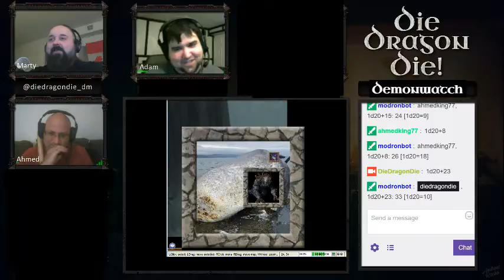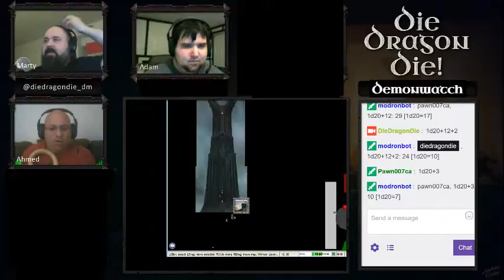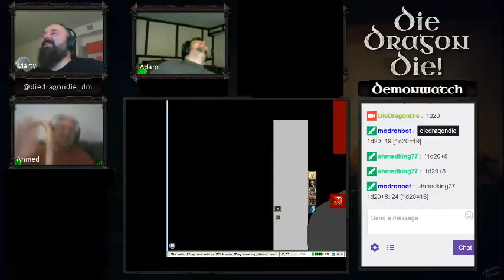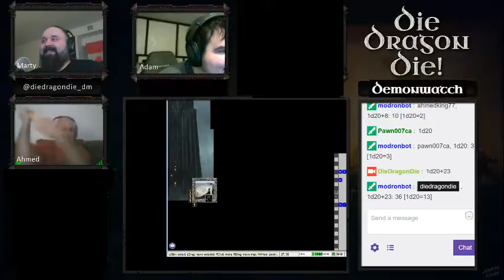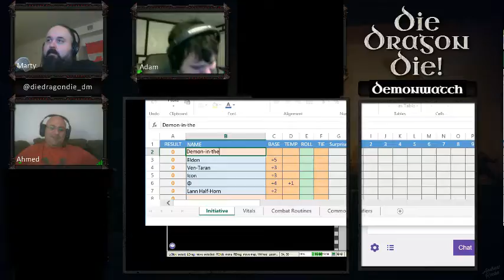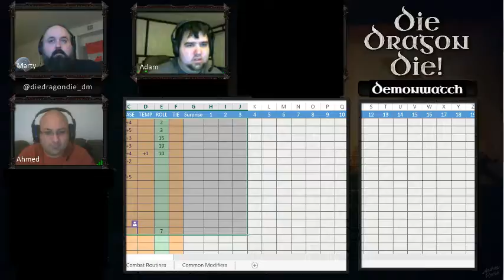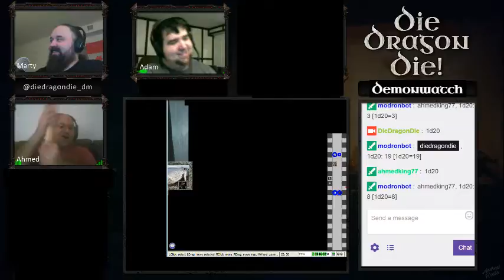DieDragonDie presents Demonwatch Episode 8 Part 02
Demon-in-the-Whale

The crusaders confront the Demon-in-the-Whale in an attempt to rescue the faerie dragon that is trapped within.